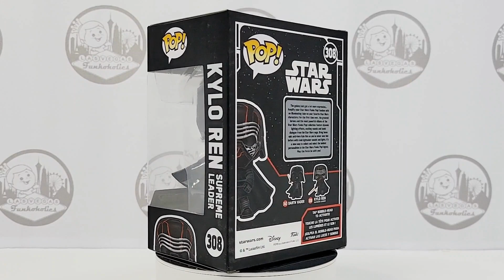Let's Unbox: Funko Pop! Star Wars Kylo Ren Supreme Leader (Lights & Sound)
We unboxed our Pop!s so you don't have to! Let's take a look at Funko Pop! Star Wars #308 Kylo Ren Supreme Leader! This Pop! features light and sound when you push down on the head.